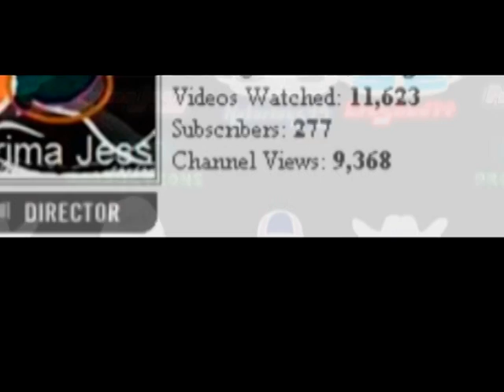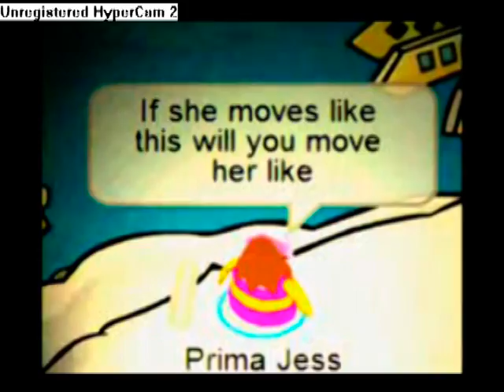Music Video Contest Results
Thanks for everyone that entered and im glad u al had fun